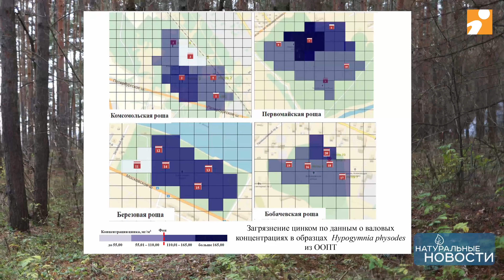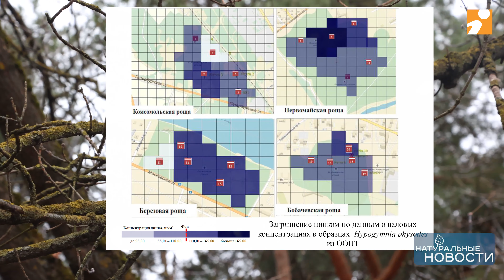Доктор наук рассказала о загрязнении воздуха в рощах Твери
«Натуральные новости» совместно с биологическим факультетом ТвГУ начинают серию публикаций и видеосюжетов.

Тверские ученые решили выяснить степень загрязнения атмосферного воздуха в четырех памятниках природы нашего города. К ним относятся Березовая, Комсомольская, Первомайская и Бобачевская рощи. Это места, где очень любят отдыхать наши жители.
Сотрудники и студенты факультета во главе с доктором биологических наук, деканом Александрой Мейсуровой провели биомониторинг указанных памятников природы.
Основным инструментом исследования стала методика лихеноиндикации, то есть использование лишайников (лихенофлоры), как биоиндикаторов загрязнения атмосферного воздуха. Базовым же индикатором стало гипогимния вздутая (Hypogymnia physodes), которая является одним из широко распространенных в нашем регионе лишайников. Её можно увидеть на коре и ветвях лиственных и хвойных деревьев. Было изучено содержание ряда тяжелых металлов. В нашем видеосюжете смотрите о том, в какой же роще воздух оказался наиболее загрязнен тяжелыми металлами.
В следующем выпуске «Натуральных новостей» мы расскажем о том, в каких районах Твери наиболее загрязнены почвы.